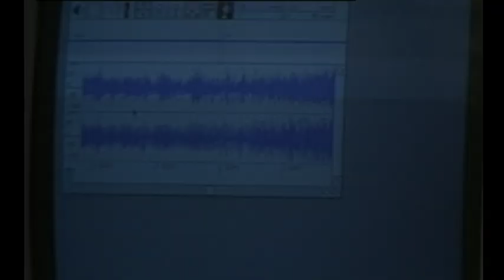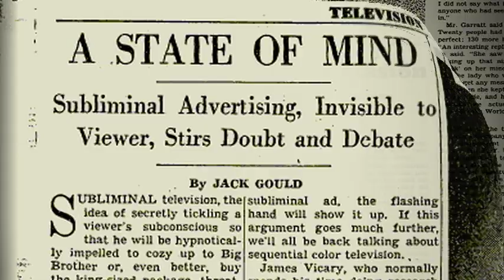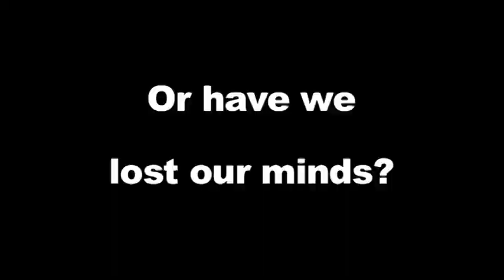"PROGRAMMING THE NATION?" Official Theatrical Trailer 2011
Are we all brainwashed?  Or, have we lost our minds? Director, Jeff Warrick, leads this journey through the subconscious mind while exploring the alleged usage of subliminals in advertising, music, film, television, anti-theft devices, political propaganda, military psychological operations, and advanced weapons development, to determine if such tactics have succeeded in "PROGRAMMING THE NATION?"